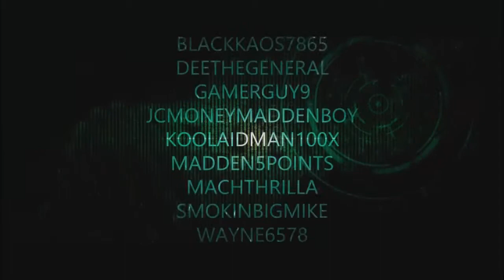Call Of Duty Ghost Online: Free-For-All On the Map Free Fall